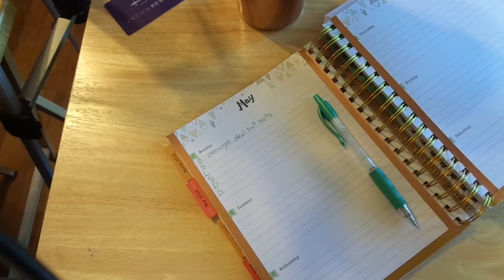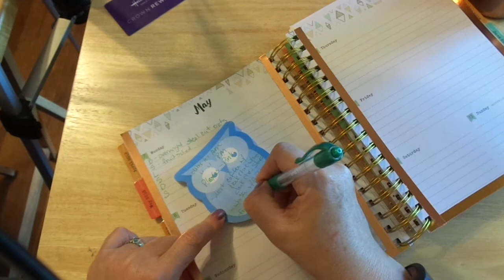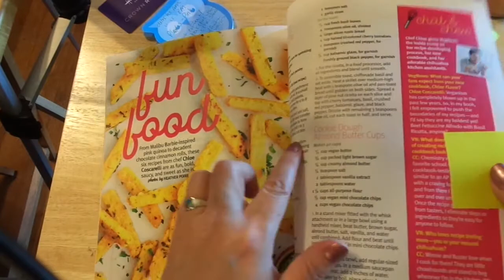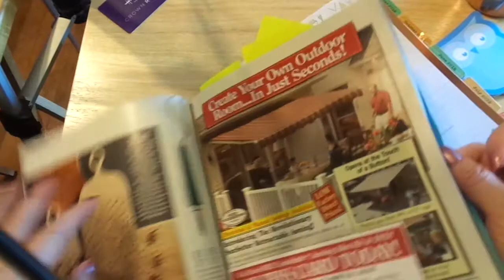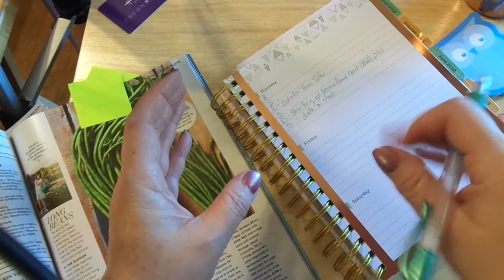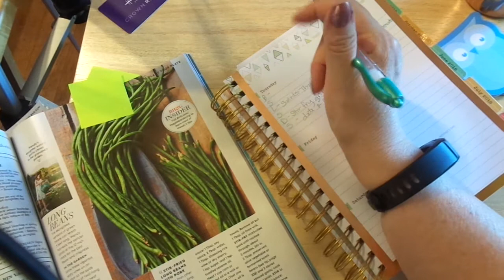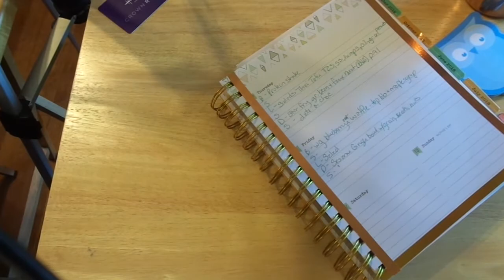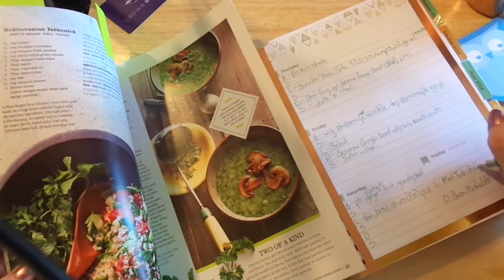Vegetarian Going Vegan Planning...My Journey Part 2 of 3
My series was due to my camera shutting down. So voila!! Lemonade out of lemons!!! ;)  A 3 part series!! ;) I hope you enjoy this start to a new part of my channel. I know these 3 parts are a bit rough...but hopefully you will find some fun new recipes and fun new ideas to encourage you in your journey too!! :)

Thank you so much for your support!! I am still learning. So please forgive my mistakes!!

I hope you are encouraged to create lovely projects and remember all that is a blessing to encourage others with your beautiful and fun hand made projects!!

k
Jeremiah 29:11-13

Etsy Shop